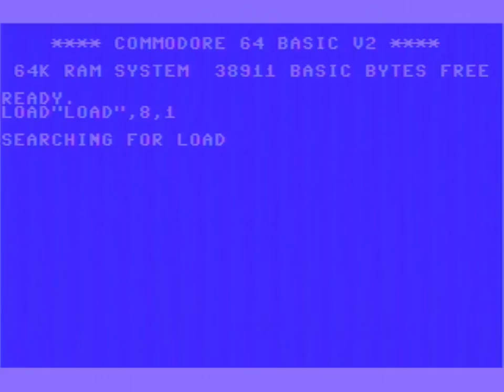B.A.T. - Commodore 64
Video je nahráno ze skutečného počítače Commodore C64 a jeho fotografie + video mám zde: